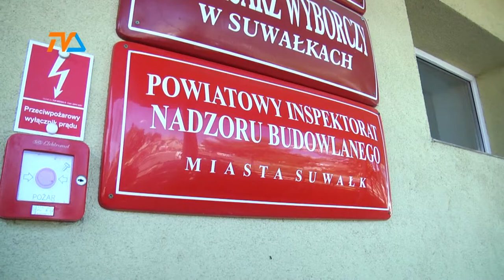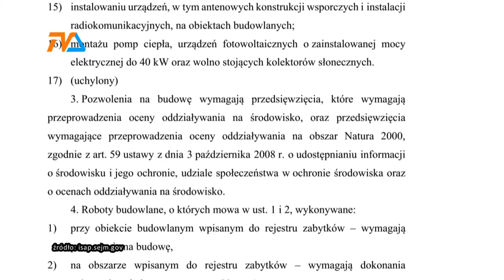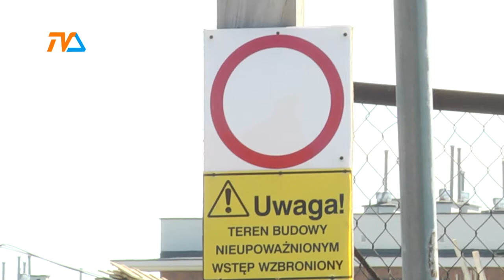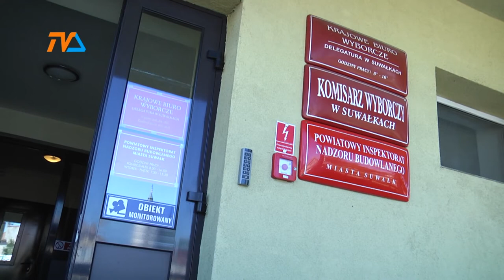Sąsiedzi donoszą |TVSUWAŁKI